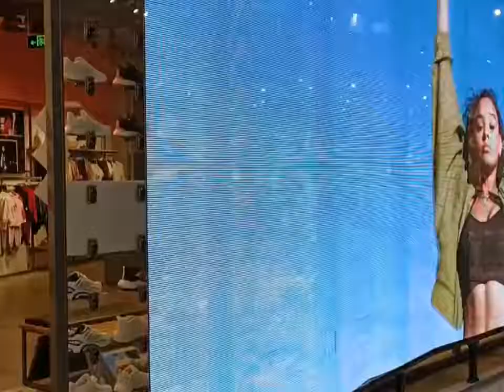Transparent LED Display P3.91-7.81 Window Glass Screen HD High Brightness Video Advertising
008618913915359